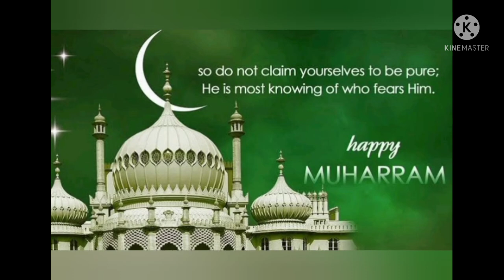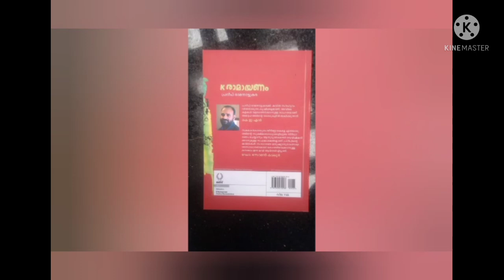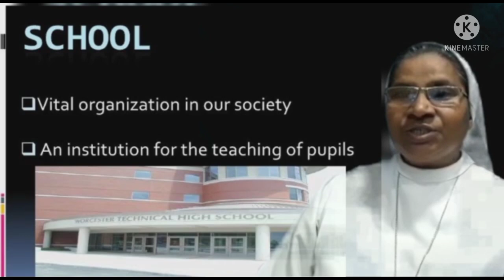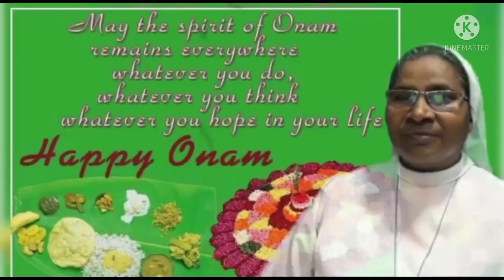Venerini EMHSS, Onam Celebrations 2021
Happy Onam...